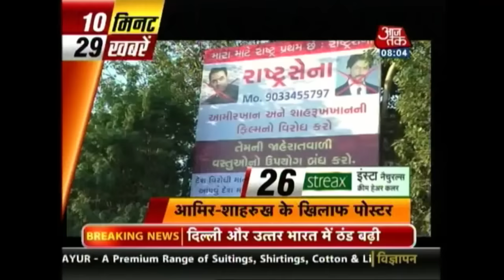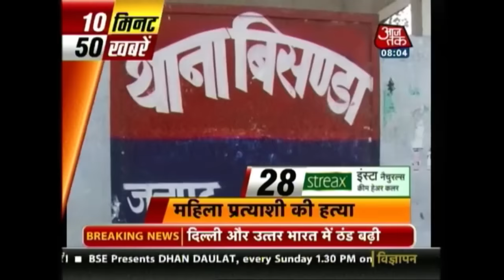10 Minute 50 Khabrien: December 14th, 2015 | 8 AM